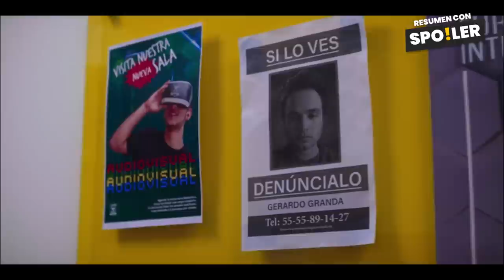Control Z Temporada 2 | Resumen con Spoilers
🟠Resumen de Control Z temporada 2, en 13 minutos, en esta segunda temp de la serie de netflix conocemos al Vengador,